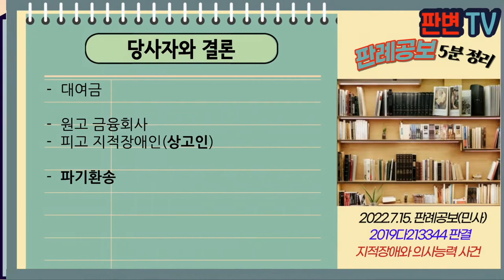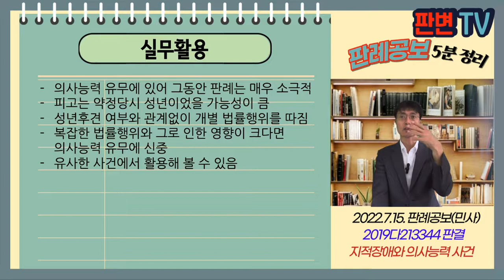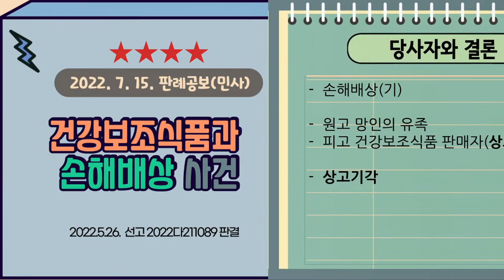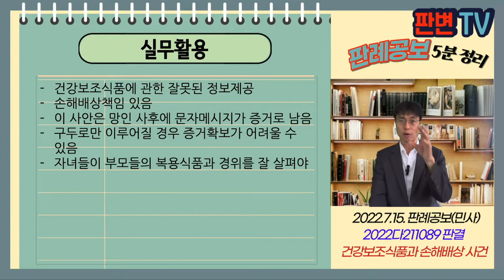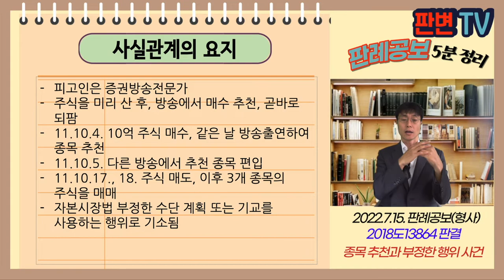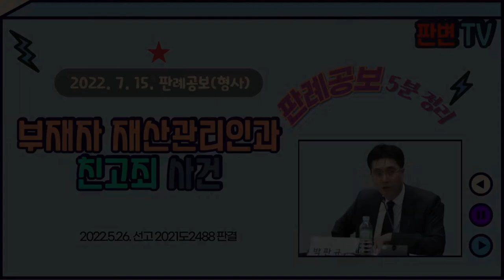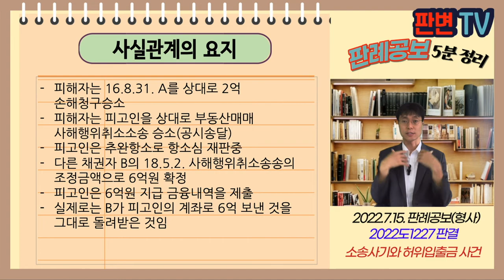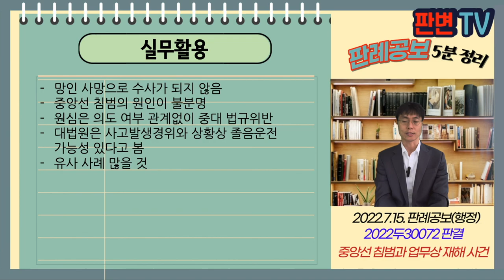[22.7.15.자 판례공보] 민형사 종합본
(민사)
00:00 모의 성과 본, 종중 변경 사건
05:33 임금피크제와 고령자차별 사건
10:24 지적장애와 의사능력 사건
15:46 일부청구와 소멸시효 사건
22:52 얼음정수기와 고지의무 사건
28:06 전환임대보증금과 강행규정 사건
34:18 농지 불법임대와 부당이득 사건
38:29 추징보전명령과 채권자취소 사건
43:34 가맹사업과 허위과장정보 사건
47:55 건강보조식품과 손해배상 사건

(형사)
53:20 사실인정 번복과 항소심 사건
56:49 종목 추천과 부정한 행위 사건
1:02:45 부재자 재산관리인과 친고죄 사건
1:06:31 소송사기와 허위입출금 사건

(행정)
1:12:37 중앙선 침범과 산재 사건